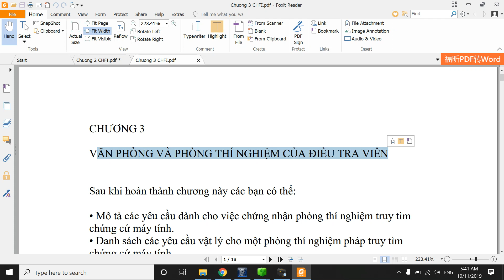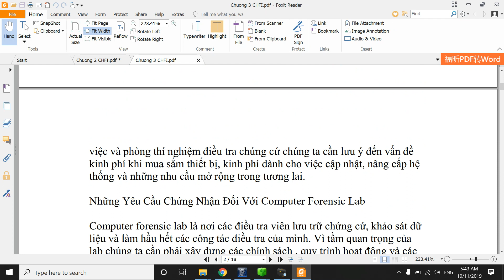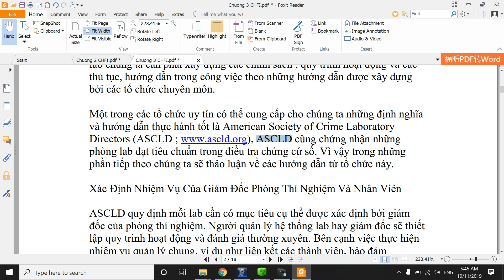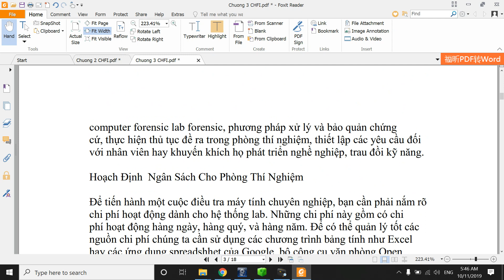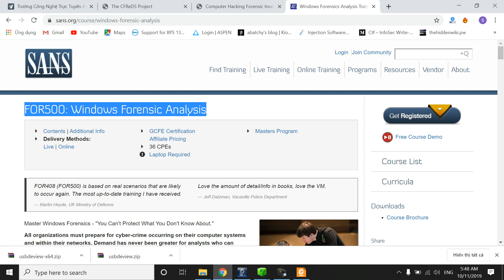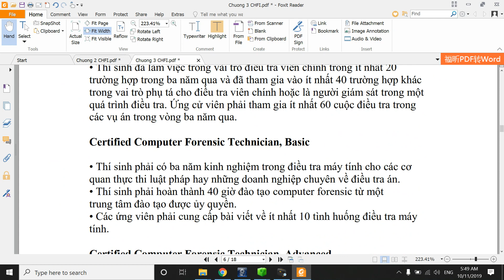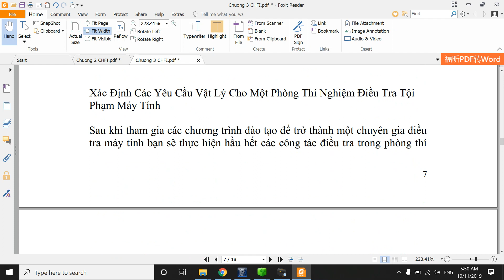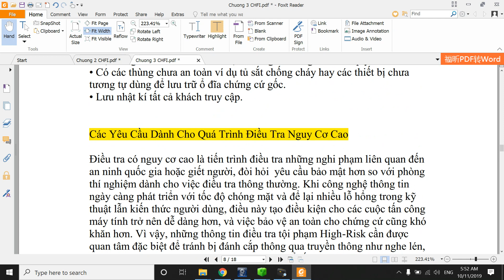CHFI C3.1 Những Yêu Cầu Chứng Nhận Đối Với Computer Forensic Lab